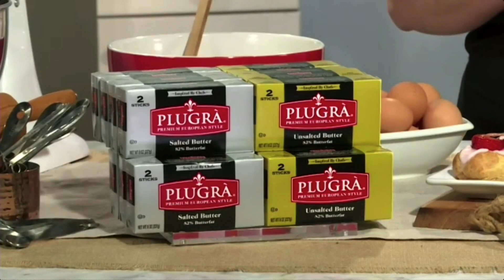Easter Baking Tips with Chef Michelle Palazzo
Easter Baking Tips with Chef Michelle Palazzo - Maggie